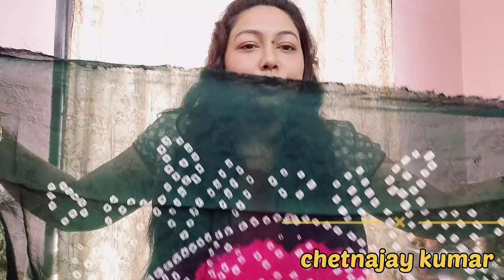Street shopping haul 🛍️| jewellery, saree, jutti💃💃 | Jamnagar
Hello people,

Mai hu chetna, I hope aap sabhi bahot achhe honge. Ye sab shopping maine Darbar gadh, Jamnagar se ki thi rakhi k time pe.

With loads of love and happiness 😊

From

Chetna

Vlogging equipment Vivo v20

Tripod from local market.